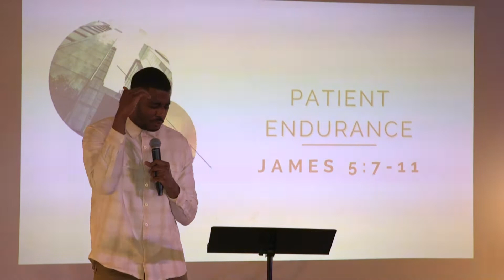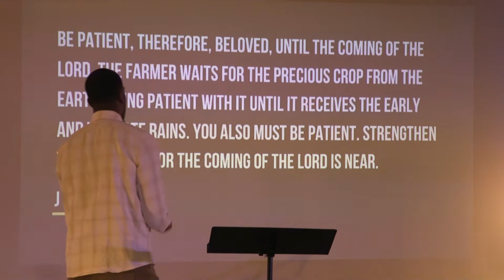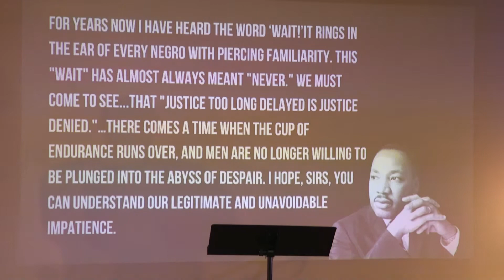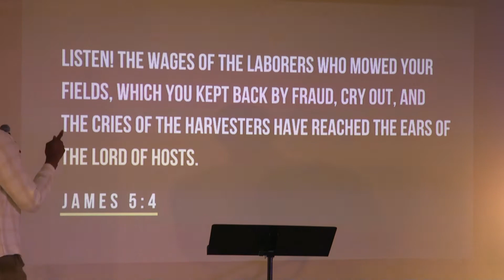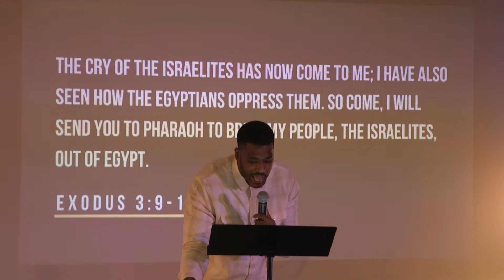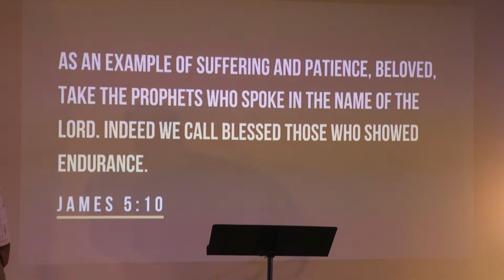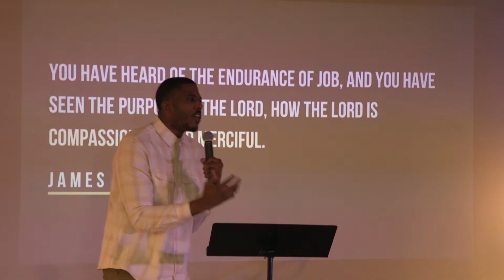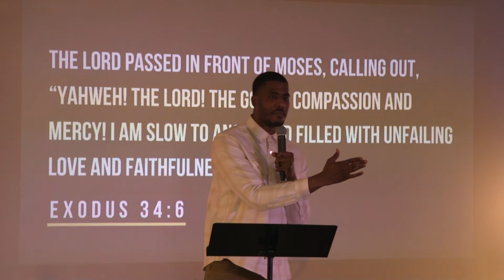Hope East Village | 10.17.21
Pastor Drew continues our series in the book of James, Faith in Action, with a look at James 5:7-11